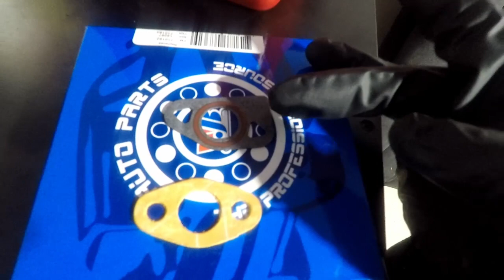2000 Camaro 3.8L Oil Pan Gasket Replacement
In this video I replace the oil pan gasket on my 2000 Camaro 3.8L V6.